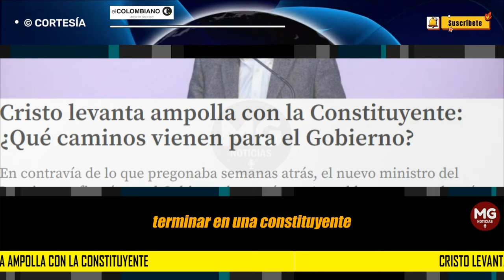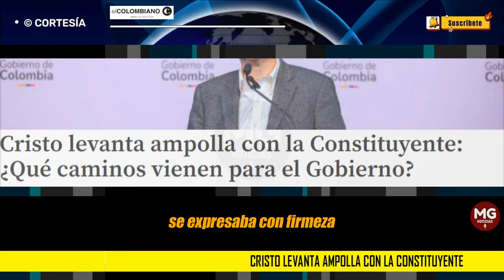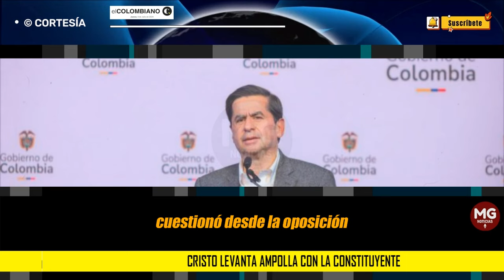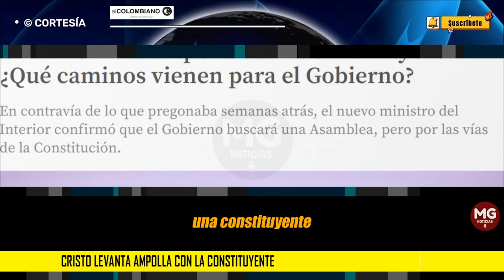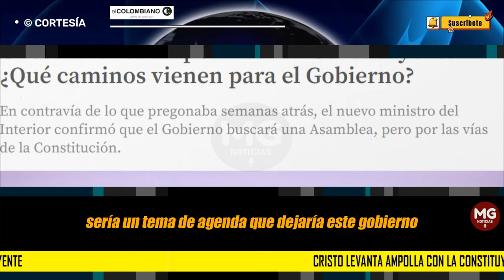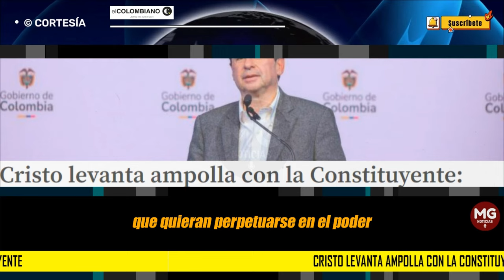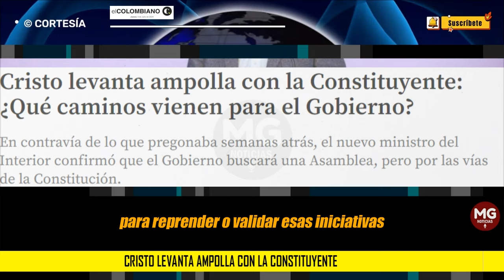CRISTO LEVANTA AMPOLLA CON LA CONSTITUYENTE ✔️ ¿Qué caminos vienen para el Gobierno?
En contravía de lo que pregonaba semanas atrás, el nuevo ministro del Interior confirmó que el Gobierno buscará una Asamblea, pero por las vías de la Constitución.
EL COLOMBIANO